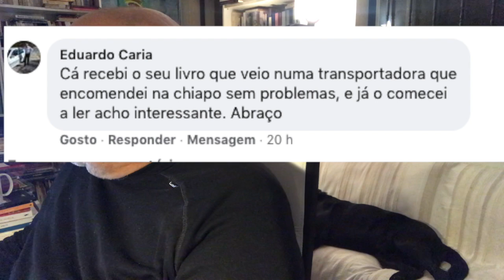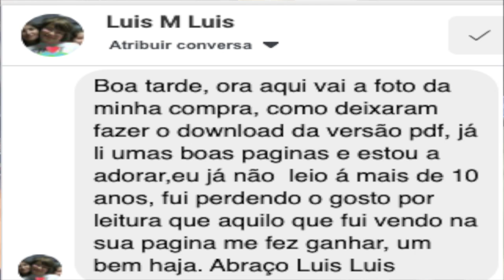25 Novembro Noticias do Livro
O GRANDE AMOR DA MINHA MORTE
Continuamos a receber mensagens de leitores que dizem que gostaram muito de ler o livro, e neste vídeo temos ainda uma mensagem muito especial. É um enorme gosto ler uma mensagem assim.